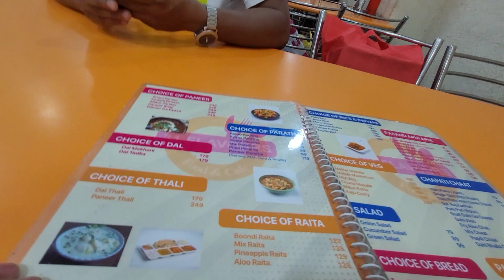Dehradun city || Clock tower || paltan bazaar dehradun|| short vlog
Dehradun is the capital of the Indian state of Uttarakhand, near the Himalayan foothills. At its core is the 6-sided Ghanta Ghar clock tower. To the southwest is Paltan Bazaar, a busy shopping area. Just east is the Sikh temple Gurdwara Nanaksar, topped with ornate white and golden domes. In Clement Town to the city’s southwest, Mindrolling Monastery is a Tibetan Buddhist center with shrine rooms in its Great Stupa.― Google